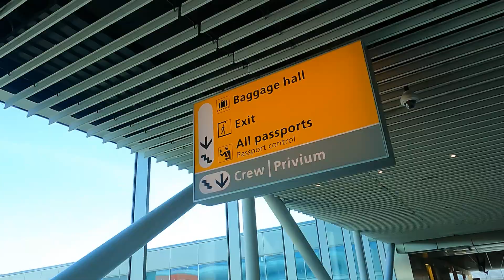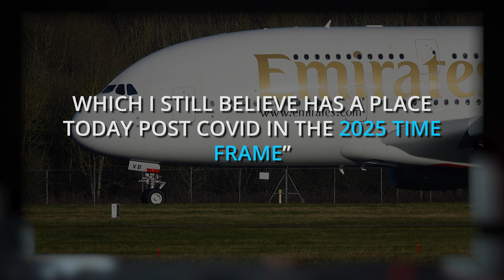Is A New Jumbo Jet Coming?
In this video, we'll take a look at the history of the jumbo jet planes and ask the question: will we see another super jumbo in the modern era? From the Boeing 747 to the Airbus A380, we'll take a look at the different types of jumbo jets and ask if they're still necessary in the age of air travel.

So what do you think? Will we see another jumbo jet in the modern era?